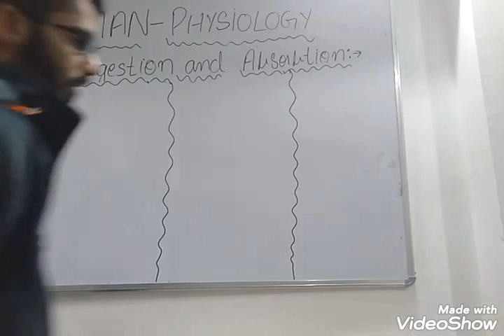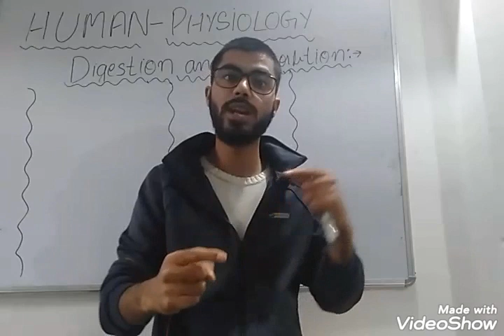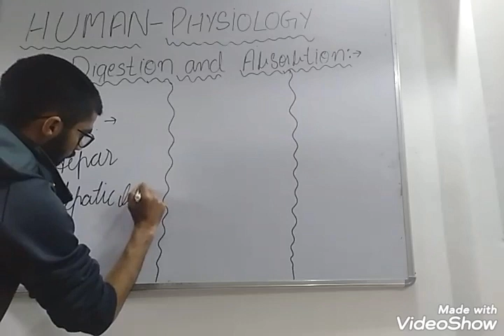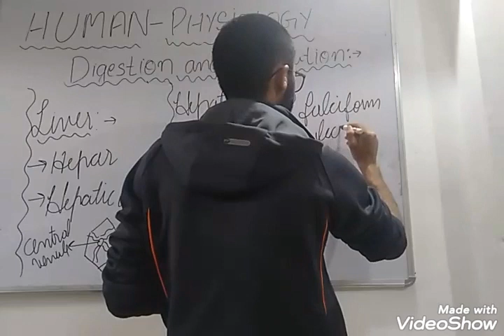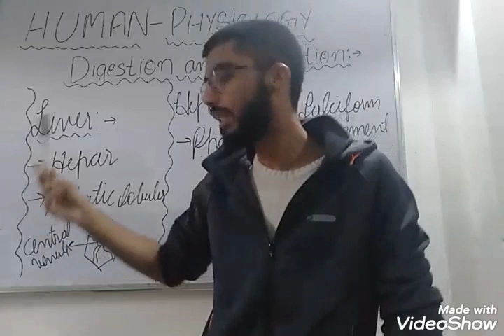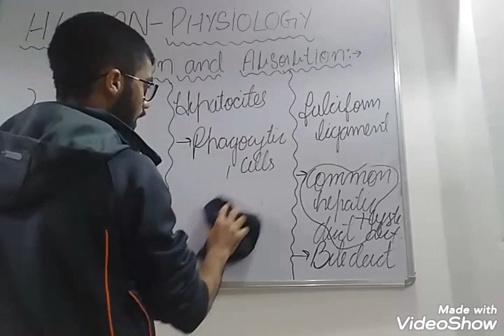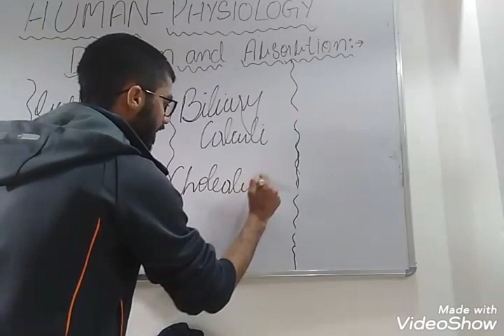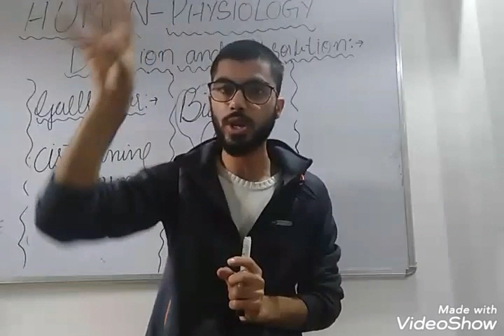human physiology(digestion and absorbtion) for Neet and 11th lecture 5